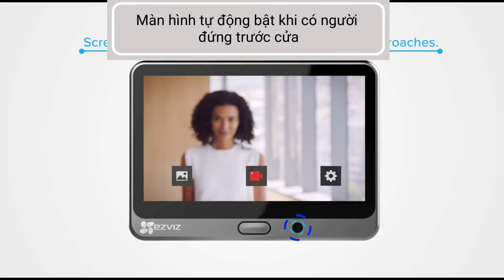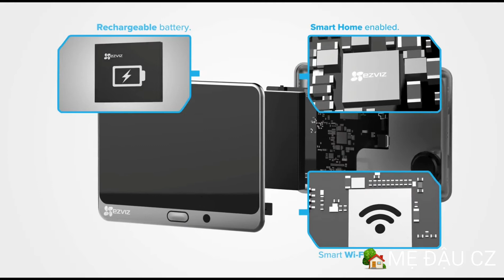Camera gắn cửa - MDCZ